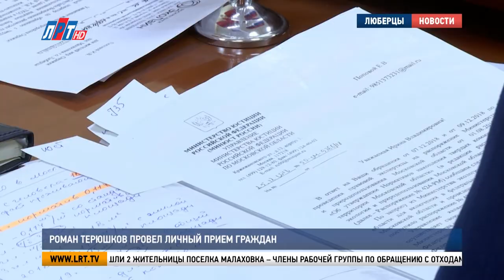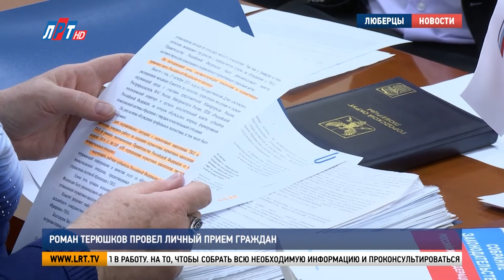Роман Терюшков провел личный прием граждан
Депутат Государственной Думы Роман Терюшков провел личный прием граждан. Жители городского округа Люберцы обратились к парламентарию с вопросами, связанными со сферой ЖКХ. Наша съемочная группа следила за диалогом.

На прием к Роману Терюшкову пришли 2 жительницы поселка Малаховка – члены рабочей группы по обращению с отходами. Первый вопрос, который рассмотрели участники встречи, связан с тарифами на вывоз мусора. А точнее - невыполнение постановления Государственной Думы от 21 марта 2019 года, согласно которому стоимость этой услуги начисляется не с квадратного метра, а с человека.

Ирина Попова, жительница г.о. Люберцы:
«17 лет, с 2000 года, мы платили за мусор, именно я отвечаю за поселок Малаховка, и мало того, что мы платили, у нас сохранились уличкомы, это старшие по улицам, которые сами собирали деньги и кучкой отдавали вывозчику этого мусора, то есть, мы сами этим вопросом занимались, и мы занимались по количеству проживающих людей, по фактическому».

Второй вопрос тоже коснулся стоимости услуг ЖКХ. Тариф на годовое обслуживание газового оборудования между коммерческими компаниями сильно разнится. Средняя цена составляет 12 тысяч рублей, что для многих жителей округа не по карману.

Роман Терюшков, депутат Государственной Думы РФ:
«Здесь, конечно, нужно будет со своими коллегами из профильных комитетов посоветоваться, каким образом сделать как раньше, когда данная услуга была включена в стоимость кубогаза, может быть, вернуться к этой забытой практике».

Оба вопроса Роман Терюшков взял в работу. На то, чтобы собрать всю необходимую информацию и проконсультироваться с коллегами, депутату ГосДумы понадобится месяц.